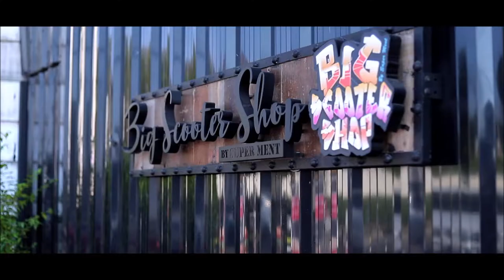Honda FUSION (HELIX, SPAZIO, CN250) modify by Bigscooter shop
⚡️ ปลุกคุณปู่ ... จากรถปีเก่าๆ มาเป็นรถปีใหม่ กลายเป็นหนุ่มกันเลยทีเดียว 😊🤟
Honda FUSION (HELIX, SPAZIO, CN250)
- Change the engine from old year to the new year engine and modify.

📱 Line Id : @bigscootershop (มี @ ด้วย)